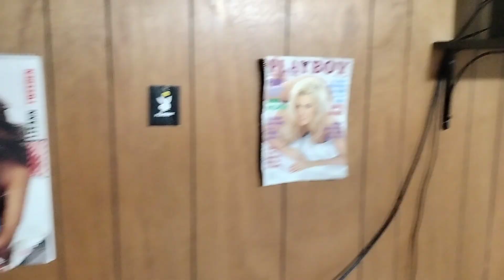flip it Friday